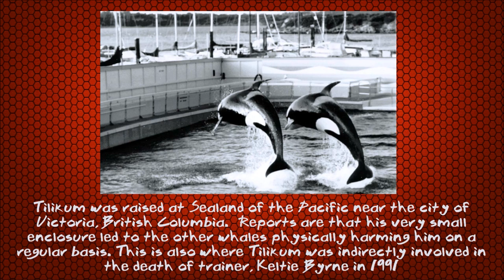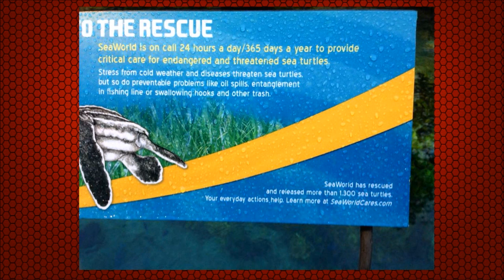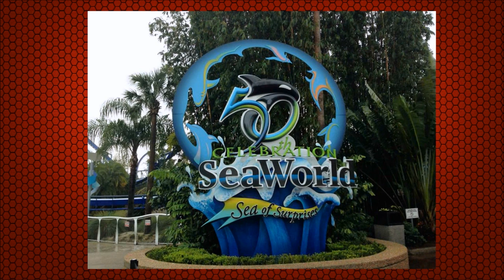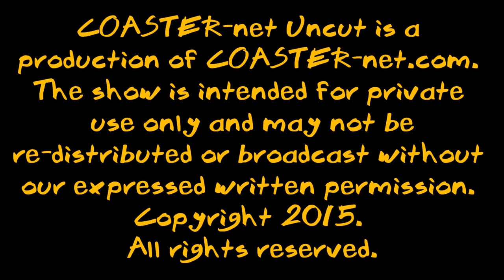COASTER-net Uncut Episode 14 - The Blackfish Effect & What Does SeaWorld Do Now?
Join Danny, Andy and special guest Dr. Susan Werkheiser as they look at the timeline of history between SeaWorld and Blackfish.  They look at the issues raised by Blackfish and what decisions and mistakes SeaWorld made along the way.  They also look at SeaWorld's new Blue World Project and what impact that may have on the park moving forward.  Plenty of debate and controversy in this one!